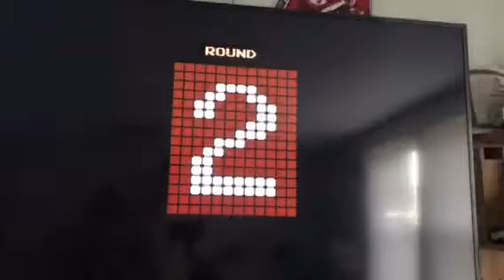Punch out NES mr dream and credits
This is the hardest fight in the game.